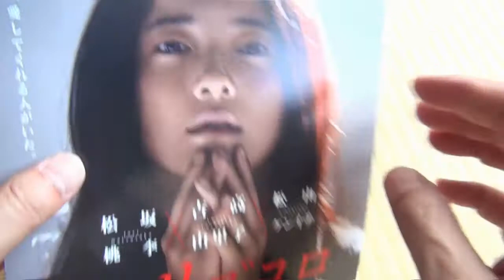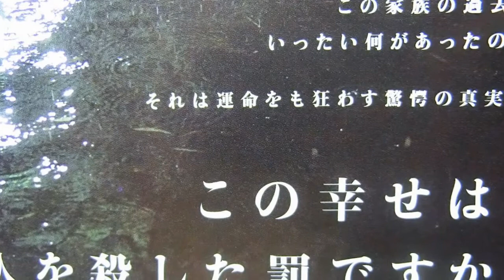ユリゴコロ yurigokoro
ユリゴコロ yurigokoro 映画チラシです